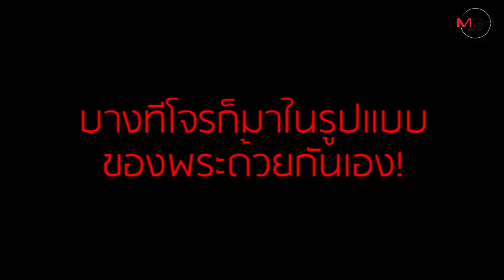รวบโจรในคราบพระ เนียนย่องฉกเงินบริจาค 2 แสนกว่า